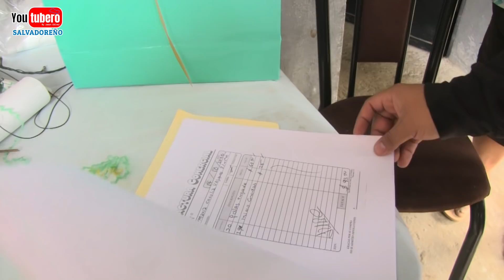Como esta la granjita de niña Ceci después de la temporada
* WHATAPPS
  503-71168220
* PAGINA WEB